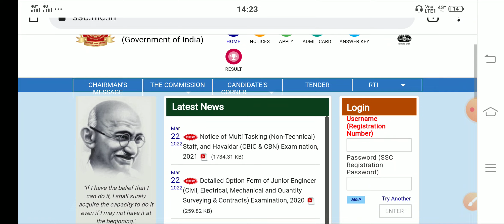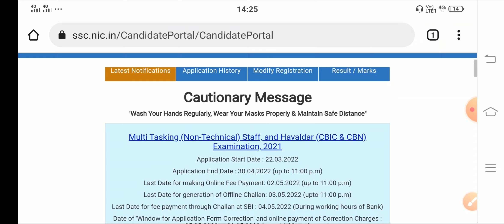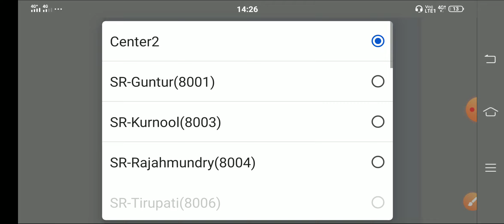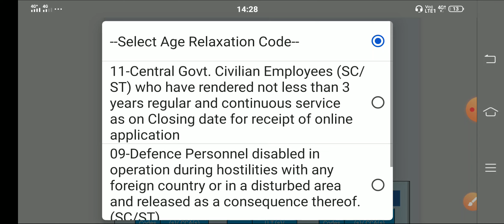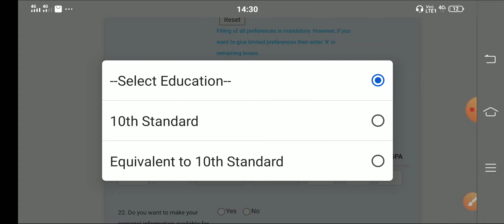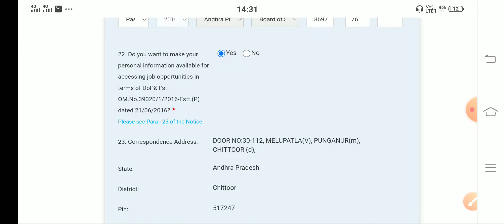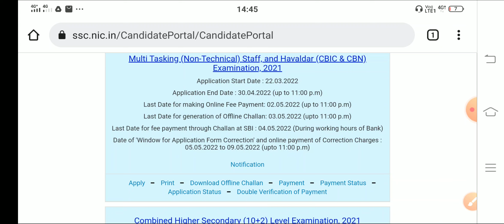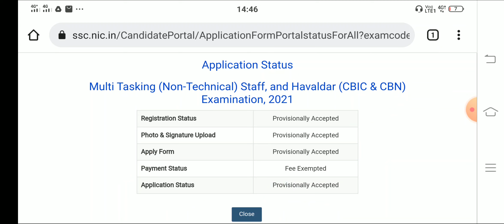SSC MTS How to Apply Online || SSC MTS Recruitment || SSC MTS Form Fill up in Telugu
Notification